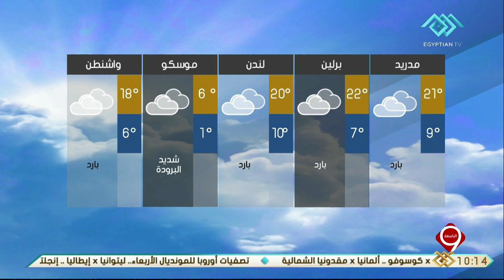نشرة التاسعة | بيان بدرجات الحرارة المتوقعة غدا